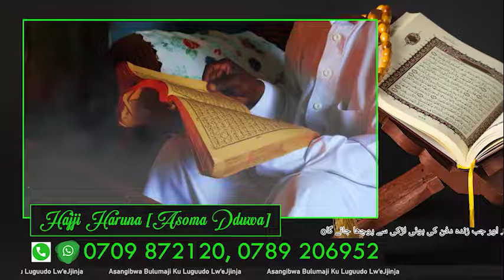BREAKING 🚨 LOP SSENYONYI NE CABINET YE BAWANZE MULIRO MU KULAYIRA. SSEMUJU NAYE ABEGASEEKO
THE SHADOW CABINET LED BY THE LEADER OF OPPOSITION RT HON JOEL SSENYONYI HAVE TODAY OFFICIALLY SWORN IN AND HAVE PROMISED TO FULLY DO THEIR JOBS OF KEEPING THE GOV'T IN CHECK.